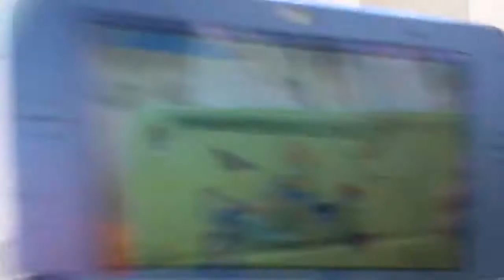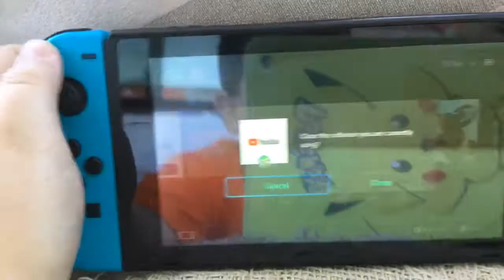SPorts party part2